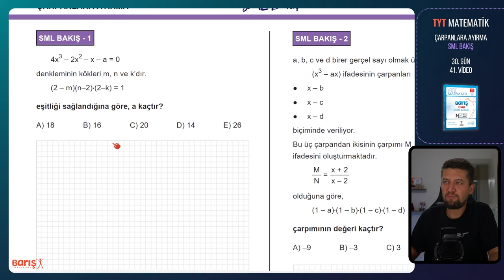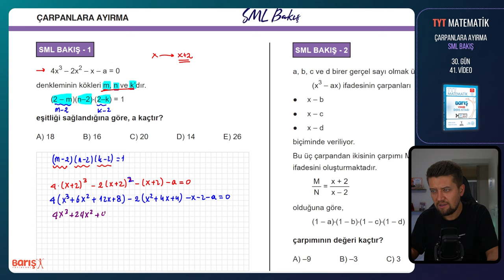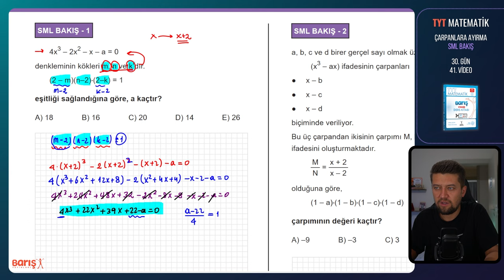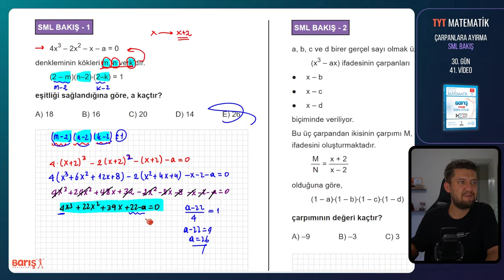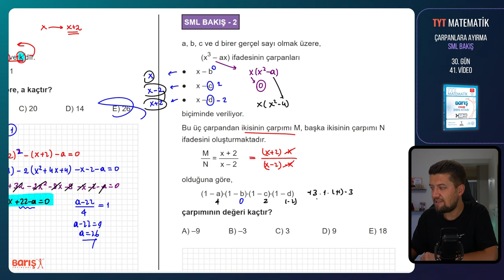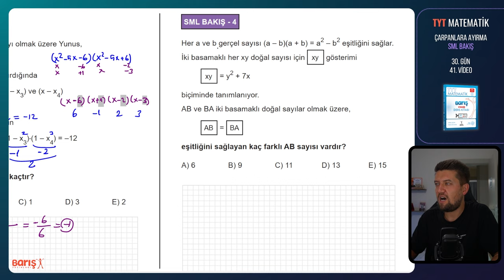Çarpanlara Ayırma - SML BAKIŞ | TYT Matematik Kampı 30. Gün 41. Video | Barış Yayınları